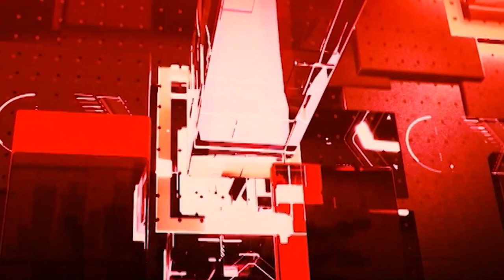AI एंकर GAURI से जानिए उत्तर प्रदेश की खास खबरें !